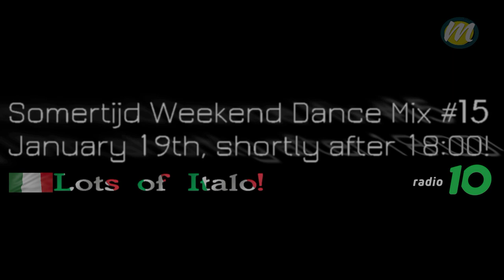Somertijd Weekend Dance Mix #15 (Italo-Edit II)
Friday, the 19th, shortly after 18:00:

Somertijd Weekend Dance Mix #15 (Italo-Edit II) by mastermixer.nl
@Radio 10, Somertijd!

Molti Italo-tracks!